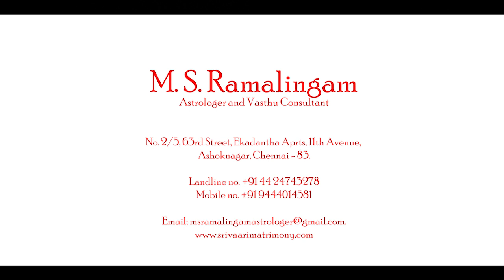கும்பம் | மார்ச் மாத ராசி பலன்கள் | M S RAMALINGAM ASTROLOGER & VASTHU CONSULTANT